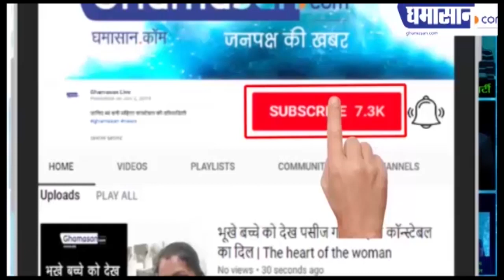Health ministry PC : Corona संकट के बीच अच्छी खबर, केस बढ़ने में आई 40% की कमी | Lockdown Benefit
कोरोना केस बढ़ने में 40 फीसदी की कमी आई
कोरोना संक्रमित 13.6 फीसदी मरीज ठीक हुए